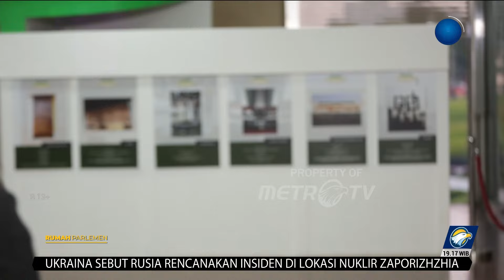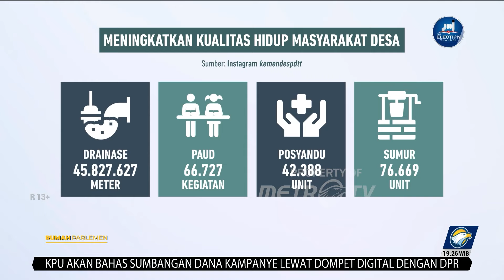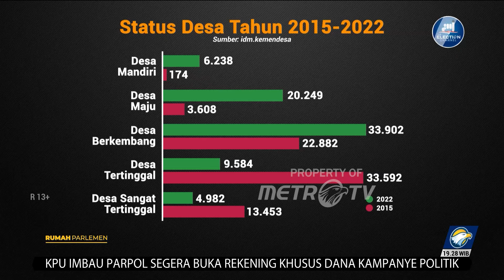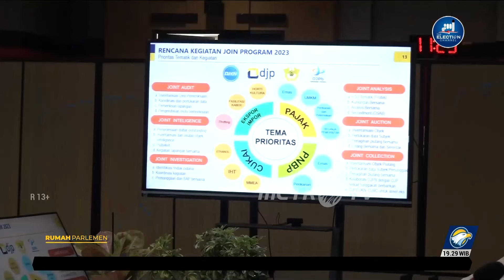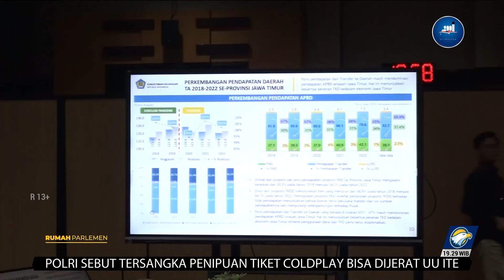Rumah Parlemen - Kemana Alokasi Dana Insfrastruktur Berjalan?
MetroTV, Memastikan setiap desa maju, berkembang dan mandiri baik dari sisi infrastruktur pembangunan maupun sumber daya manusia merupakan kunci pentingnya mewujudkan cita-cita bangsa.